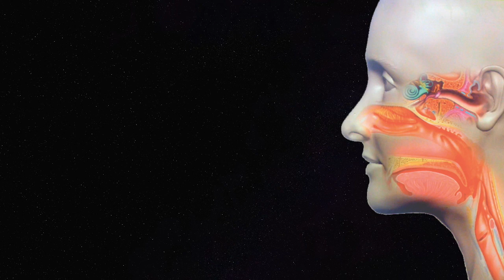Foreign Body Ear | Live Tic | Endoscopic Removal | Dr Sunil Kewat